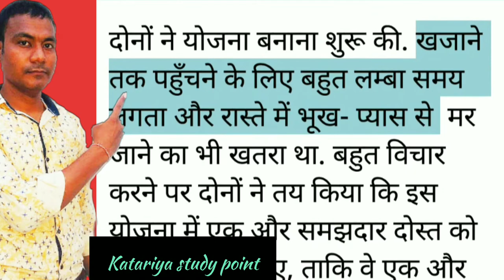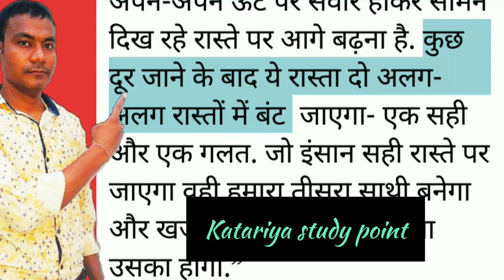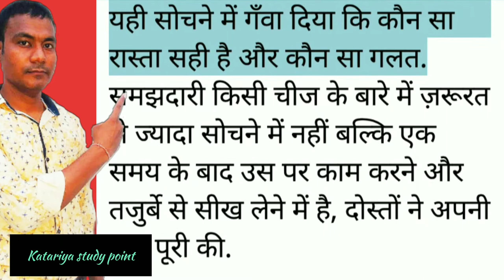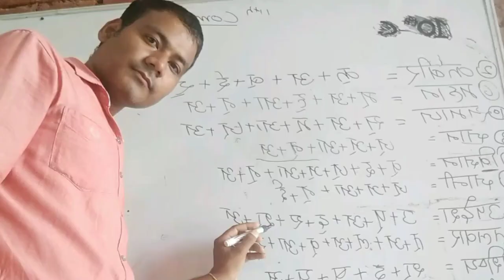तीसरा समझदार मित्र// Teesra samajhdaar Mitra// Hindi stories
Rpsc 1st grade , 2nd grade
REET, CTET, SSC, PSI, UPSC, PATWAR,
DSSSB PGT TGT RECRUITMENT,
KVS PGT TGT recruitment,
NVS PGT TGT recruitment
कक्षा 12 से संबंधित वीडियो